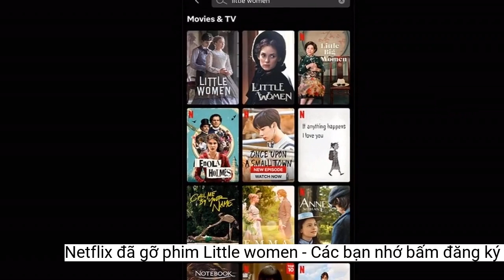Netflix đã gỡ phim 'Little women'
Ngày 6/10, bộ phim Hàn Quốc 'Little women' đã không còn trên nền tảng xem phim trực tuyến Netflix.Những vi phạm này thể hiện ở các tập 3 và 8, khi nhắc đến yếu tố chiến tranh và xuyên tạc lịch sử Việt Nam.
Trước đó, ngày 3/10, Cục Phát thanh, Truyền hình và Thông tin điện tử đã gửi văn bản yêu cầu Công ty Netflix gỡ phim "Little Women" (tên tiếng Việt: "Ba chị em") khỏi kho ứng dụng ở Việt Nam do có nội dung xuyên tạc lịch sử Việt Nam, thời hạn gỡ vào ngày 5/10.
Trước đây, Netflix đã từng phải gỡ một số phim có nội dung vi phạm chủ quyền lãnh thổ Việt Nam như “Gửi thời thanh xuân ấm áp của chúng ta - Put Your Head On My Shoulder”, “Bà Ngoại trưởng - Madam Secretary” (năm 2020) và “Pine Gap” (2021).
Cục Phát thanh, Truyền hình và Thông tin điện tử nêu rõ, bộ phim đã vi phạm các hành vi bị nghiêm cấm, quy định tại khoản 4, điều 9 Luật Báo chí về xuyên tạc lịch sử, phủ nhận thành tựu cách mạng, xúc phạm dân tộc và vi phạm những hành vi bị cấm trong hoạt động điện ảnh quy định tại khoản 4, điều 11 Luật Điện ảnh với nội dung tương tự điều khoản nêu trên ở Luật Báo chí.
Phim đã được gỡ theo yêu cầu của Cục Phát thanh Truyền hình và Thông tin điện tử (Bộ Thông tin và Truyền thông).
Trên trang tìm kiếm của Netflix đã không còn thấy bộ phim "Little women" bản Hàn Quốc.